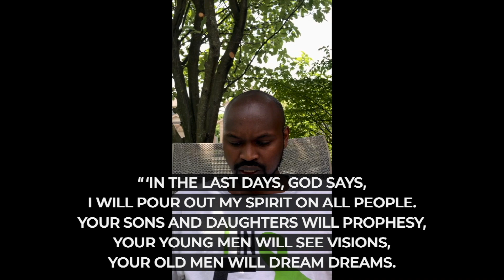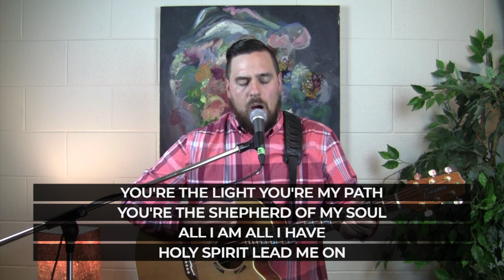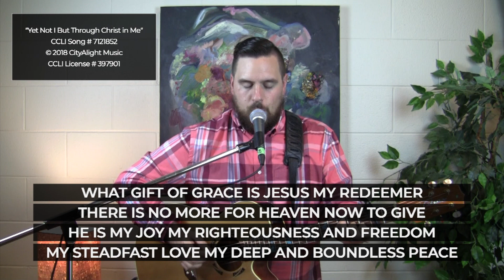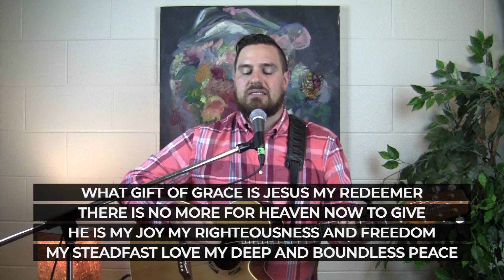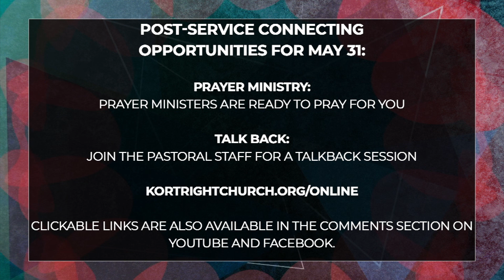Kortright Presbyterian Church - Online Service for May 31 2020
Welcome to our online service for May 31, 2020, where we will be celebrating the gift of the Holy Spirit at Pentecost! We continue our series "All In" on Ephesians. Lead pastor Alex MacLeod will be preaching from Ephesians 1:1-14.

After the service today, we will have prayer ministry available, as well as TalkBack session with the pastoral staff. for the links.